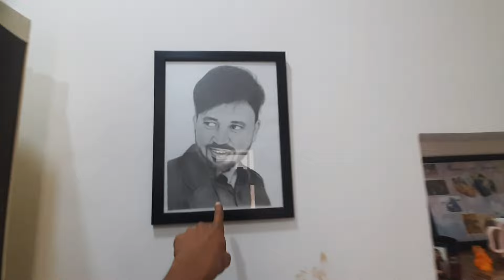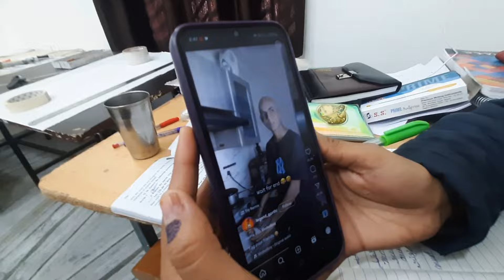Esa kya dekh liya bhai isne jo itana hans rahi h😂😂 Introduction khud ka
Hi guys welcome back my new vlog
I am artist Suryaprakash

And i do pencil drawing

Sketch or portrait

 Second id